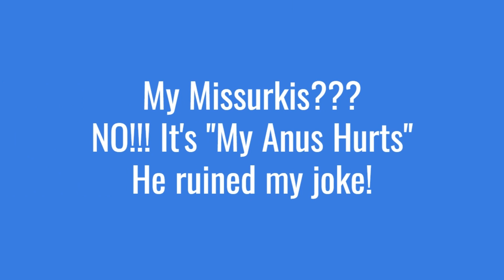Indian Medicare Scammer - My Anus Hurts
C U Next Tuesday!
Sub if you want to be notified for Premieres and Live Streams.

Hello to the 2.1% Indian viewers!
Let me know if you hear one of your neighbors on the channel.

Traditional Indian Music

I prank the Scammers and Telemarketers that call me 5 to 10 times a day, even though I'm on the National DO NOT CALL List.

To get around the DNC list, companies use offshore call centers to initiate the calls. While this might not violate the law, it is absolutely a scummy practice. If a company uses offshore call centers to skirt the DNC list, they deserve to be pranked. Instead of just hanging up on the caller, we need to get past the screener and talk to the people working at businesses that use the offshore call centers and let them know we hate the way they do business.

Although I hate the scammers, sometimes annoying, but mostly innocent telemarketers, get caught in my web of stupidity. I've been asked if I feel bad about wasting their time too, but they call me, I don't call them. They deserve what they get.

Phone scams. Telemarketer scams. phone pranks. Medicare scams. Scambaiter. scam calls